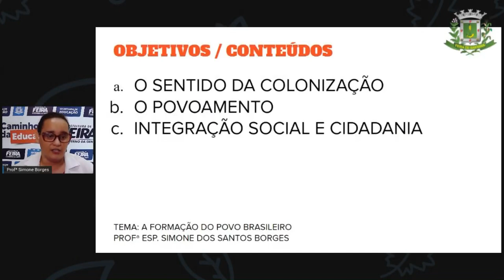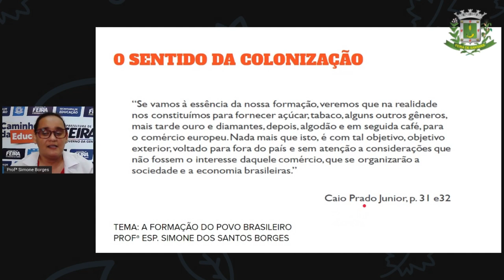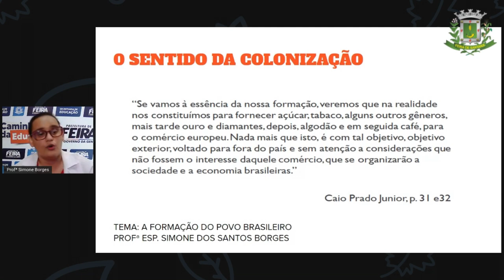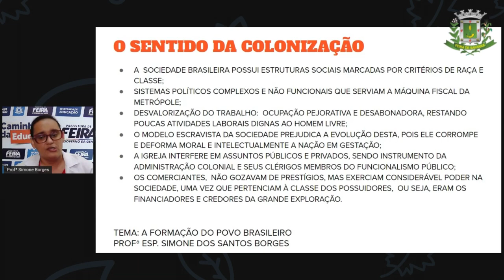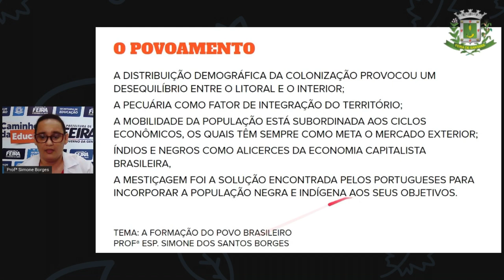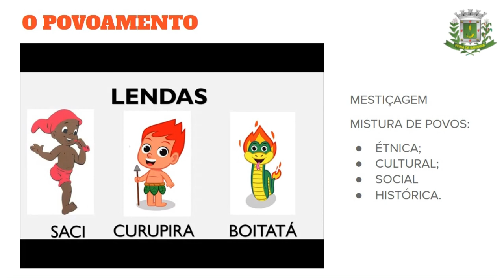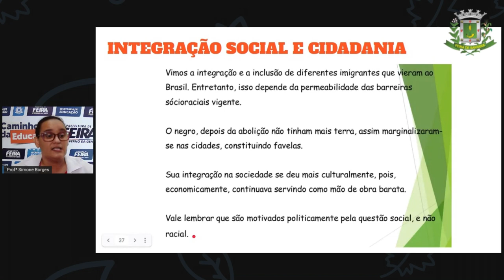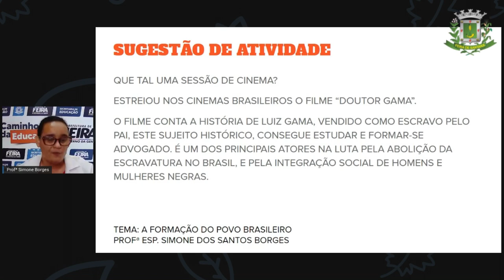2º SEG ESTÁG IV AULA 03 Profª Simone Borges, História: A formação do povo brasileiro